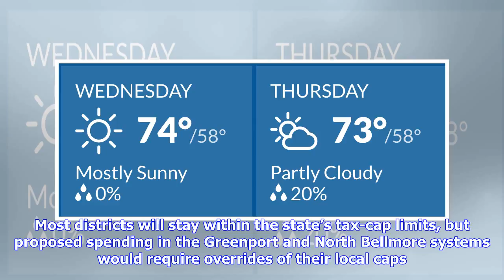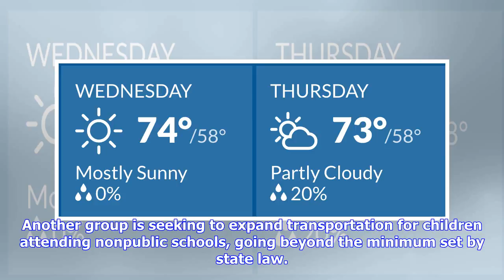Breaking News | LI school budgets show biggest average boost in 5 years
Public school budgets are expected to grow an average 2.85 percent across Long Island to a total of $12.8 billion in 2018-19 — the biggest proposed spending boost in five years. School taxation, meanwhile, is projected to increase an average 2.37 percent on the Island to more than $8.7 billion, according to official Property Tax Report Cards released Wednesday by the state Education Department. That also is the largest rise in taxation since that of the 2013-14 school year. The reports cover 121...